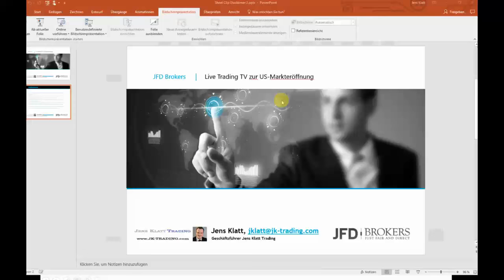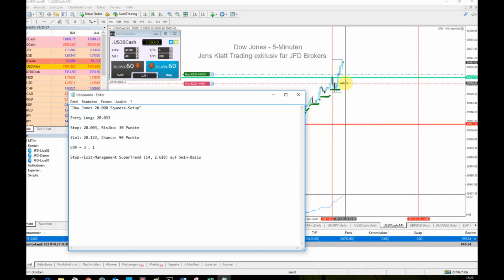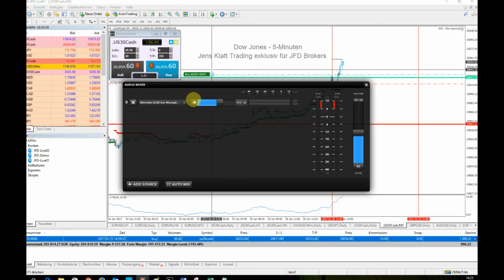Endlich: Dow Jones knackt die 20.000!